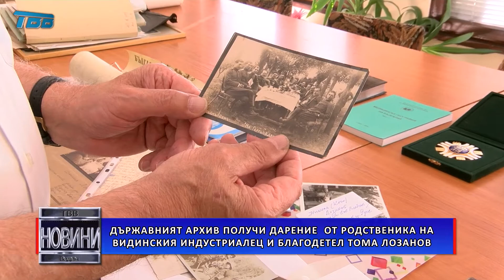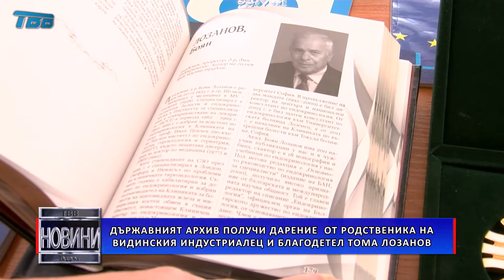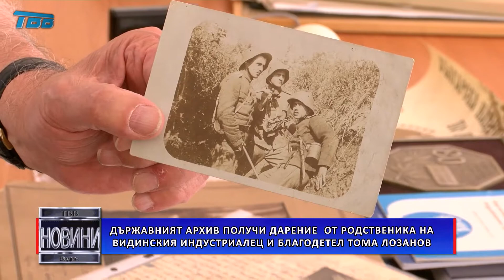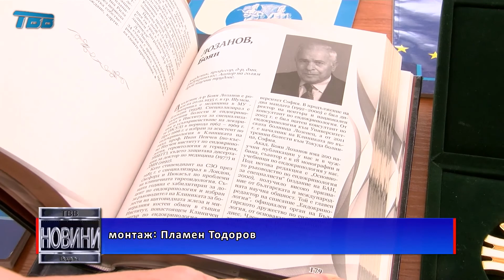Държавният архив получи дарение от родственика на видинския индустриалец и благодетел Тома Лозанов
Доктор Боян Лозанов идва във Видин след 25 години, а поводът е да дари документи на Държавния архив, свързани с неговата фамилия. Счита за свой дълг да го направи, за да помнят поколенията делото на предците си.  - 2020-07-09